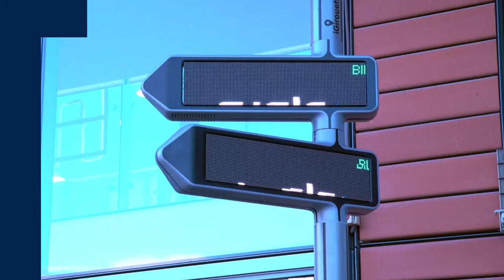Join us at SIDO Lyon, France (3-4th September), and our virtual event starting the 31st August!